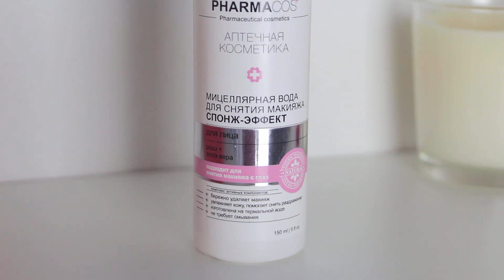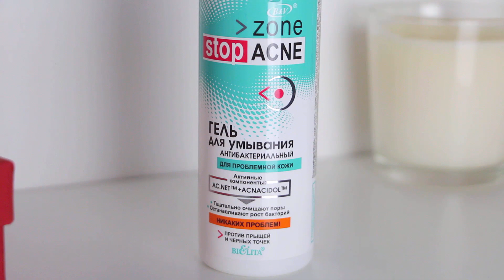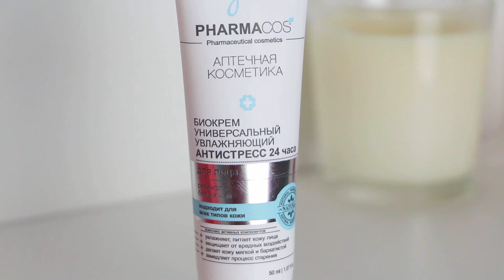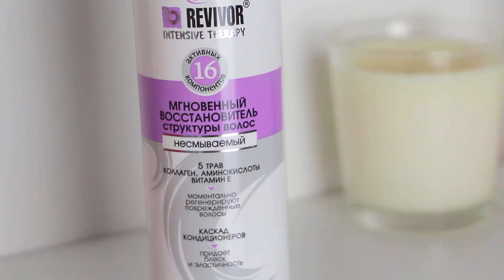Белорусская косметика для лица и волос Уход за лицом и волосами Suzi Sky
Привет, красотки) А что для вас Белорусская косметика? Сегодня в видео бюджетная уходовая  косметика - БЕЛОРУССКАЯ КОСМЕТИКА для лица и волос. В видео будет отзыв на белорусскую косметику  витекс белита. Из той белорусской косметики что я пробовала, это лучшая белорусская косметика.  Расскажу про крема белорусской косметики, средства для волос, средства по уходу за лицом.

2. БЕЛИТА Гель для умывания
3. ВИТЭКС Биокрем для лица
4. БЕЛИТА Мгновенный восстановитель структуры волос
5. БЕЛИТА Сыворотка дисциплинирующая для волос

До скорых встреч в следующих видео))))